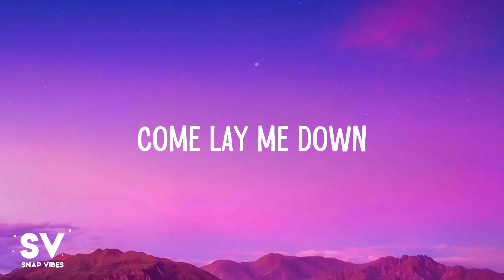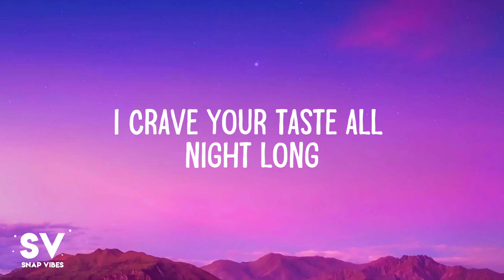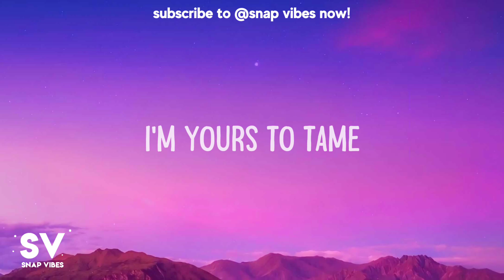Elley Duhé - MIDDLE OF THE NIGHT (Lyrics)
Elley Duhé - MIDDLE OF THE NIGHT (Lyrics / Lyric Video By Snap Vibes)